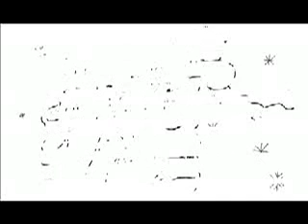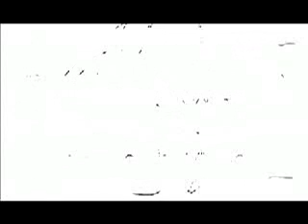imagesamusantes1.wmv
sexy drawings hidden by ordinary drawings -
des dessins sexy cachés dans des dessins ordinaires